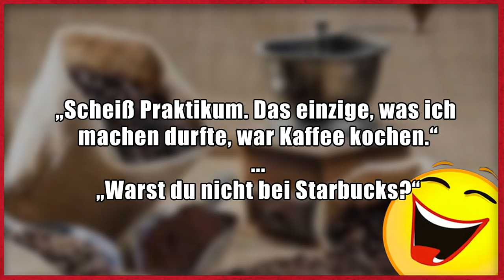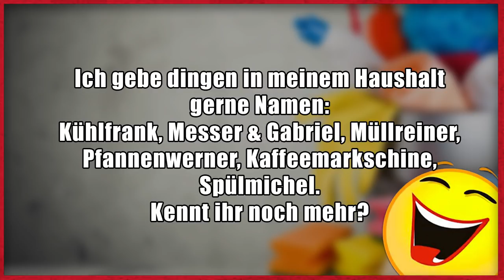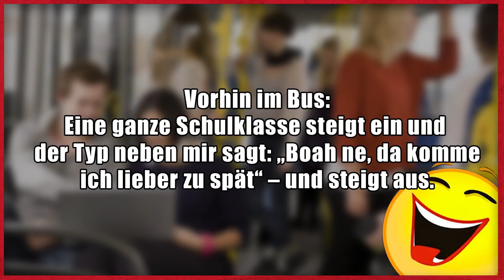Lustige Witze | Folge 162 (mit schwarzem Humor)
Dann schick einen Brief mit frankiertem Rückumschlag an:

Michael Sperling
Stichwort: MasterJam
Zülpicher Straße 227
50937 Köln